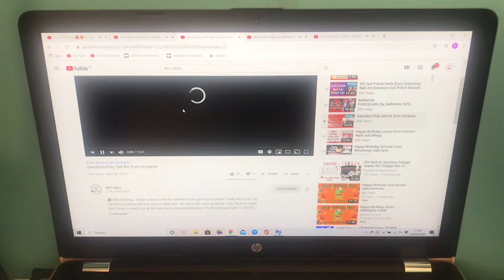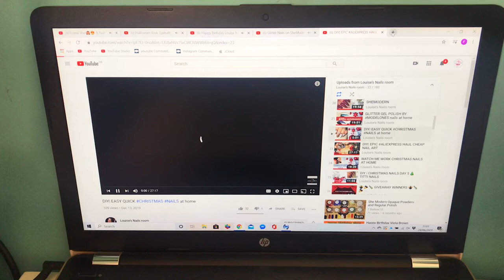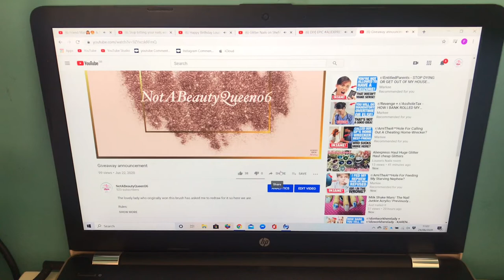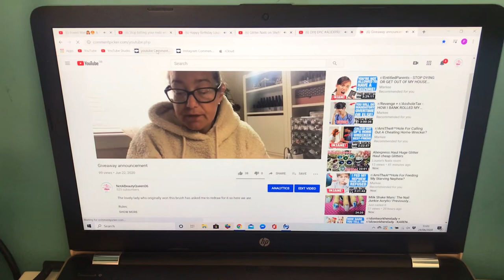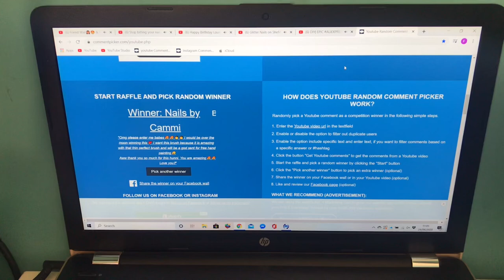Giveaway winner!! | Nail Sugar | Natalie Mugridge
Once again I’d like to say a huge thank you to Nancy for giving someone else the chance to win this brush, it was a lovely thing to do 💕

Instagram: Faybe6 come say hi!!

Unless otherwise stated, I purchase all products myself.